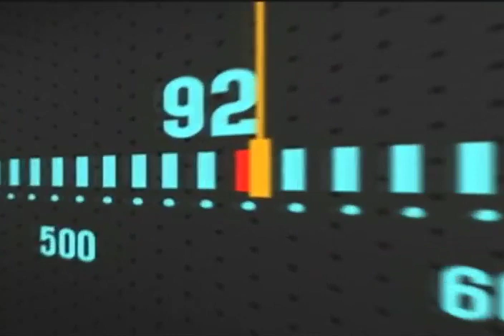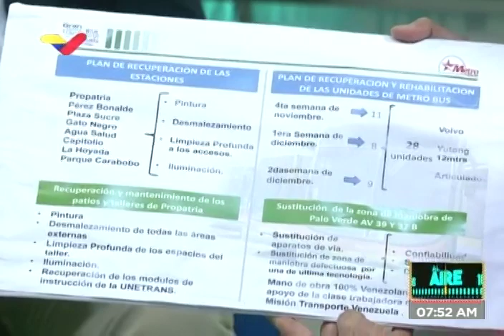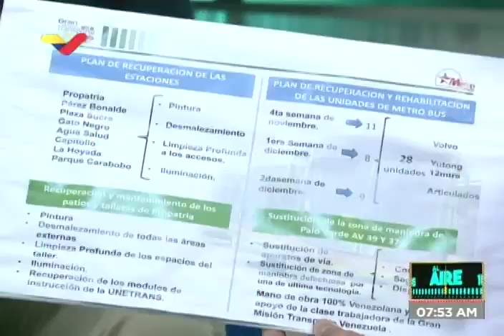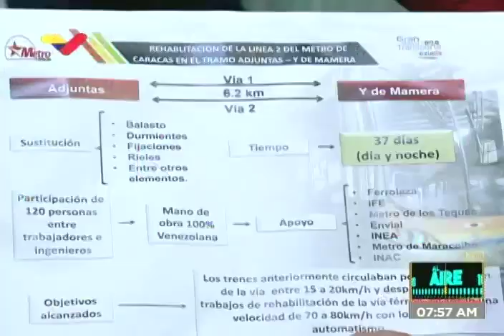César Vega, presidente del Metro de Caracas, entrevista el 16 diciembre de 2019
Programa "Al Aire" de VTV, con Dahir Ral y Pedro Yajure, entrevistando al Presidente del Metro de Caracas, César Vega